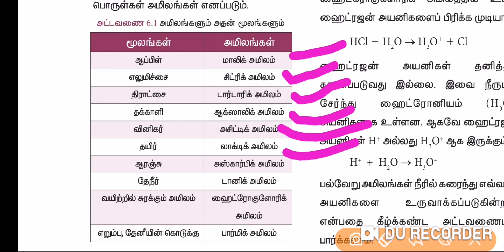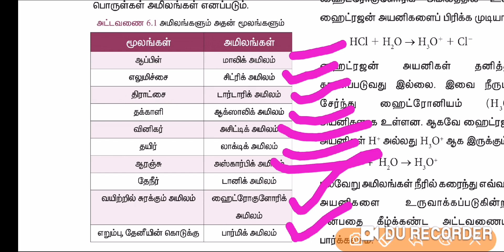அமிலங்கள் அதன் மூலங்கள் / TNPSC GROUP 4 2019/Chemistry